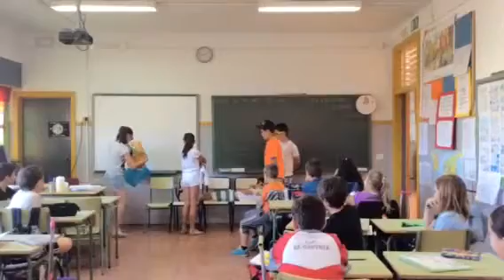Neus, María, Eric, Pau i natxo